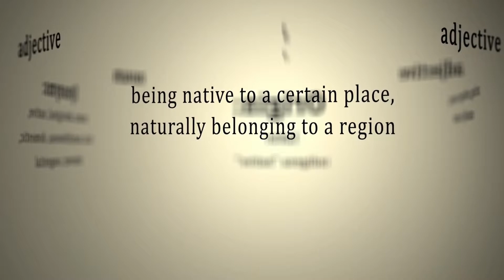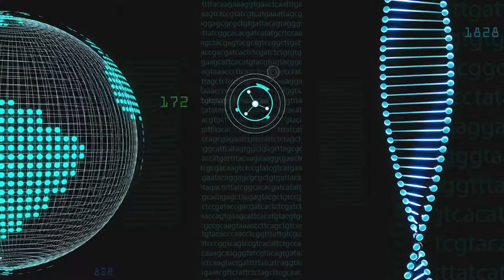What’s Denisovan Ancestry all about? A Filipino Group has the Highest Known Denisovan Ancestry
Until recently, scientists conducting research in the field of ancestry believed that Indigenous people living in Australia and Papua New Guinea had the highest proportion of Denisovan ancestry. However, a recent research study clearly suggests otherwise. According the report published in Current Biology, an Indigenous group from the Philippines has up to 40 percent more Denisovan DNA than Indigenous people from any other group. So who exactly were the Denisovans? Well, the Denisovans were a group of ancient humans who coexisted with modern humans as well as with Neanderthals for thousands of years. However, they became extinct approximately 30,000 to 50,000 years ago. According to research experts, only Pacific Islanders and Southeast Asians have significant Denisovan ancestry. On the other hand, most other people from Asia have less than 0.05% Denisovan ancestry. People of African and European descent do not have any Denisovan Ancestry at all. The research study indicates that the Filipino group “Negritos” has the highest known Denisovan Ancestry. As part of this study, scientists analyzed the genomes of 1,107 Filipino individuals belonging to 118 distinct ethnic groups.